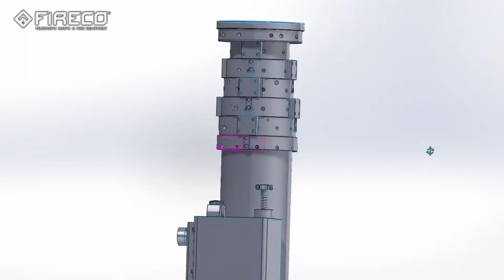Antenne, radar, éclairage & caméra pour véhicules militaires tactique - Mats télescopique Fireco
Présentation des solutions mâts militaires Fireco pour applications portables, antennes, radar, brouilleurs, pointeurs, caméras, positionneurs. Solutions légères, montées sur véhicules, en mouvement, Uro Vamtac, TSD Ibero, .